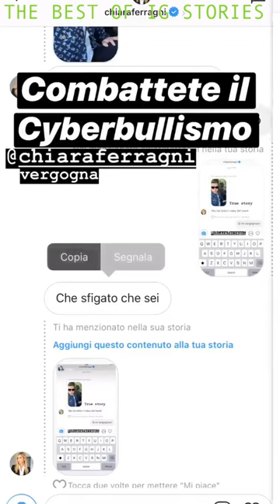Fedez instagram stories 26 September 2018